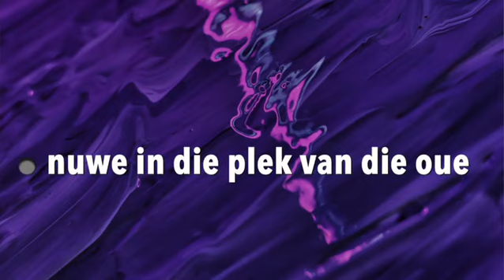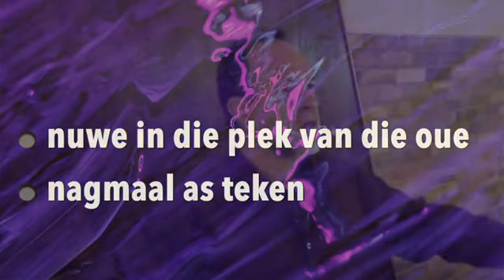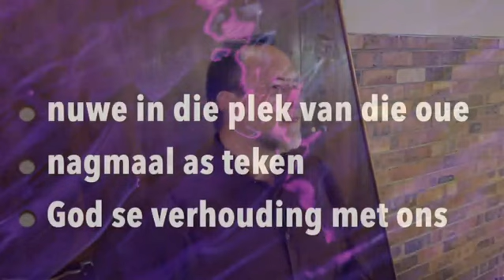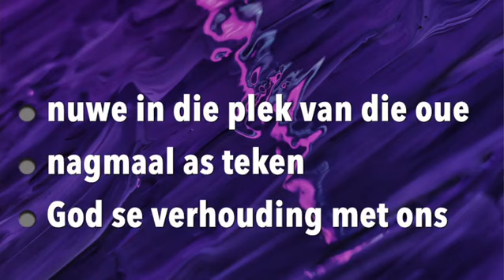Die Nuwe Verbond - boodskap vanaf ng kerk alkmaar (deur johannes vd merwe)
Die Nuwe Verbond - boodskap vanaf ng kerk alkmaar (deur johannes vd merwe) Hebreërs 8:7-13